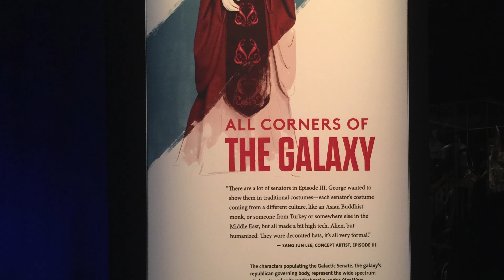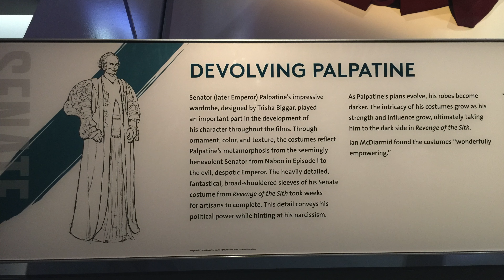The Senate: Star Wars Costume Exhibit, Part IV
2016, New York. Star Wars: The Power of the Costume. The Senate Wardrobe. Based on Episodes I-VI. Part IV of our series.